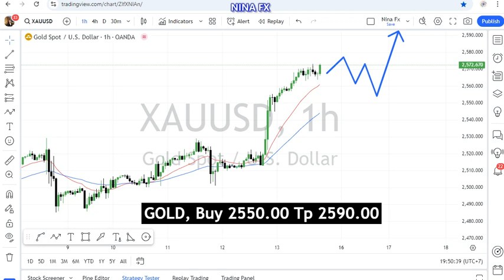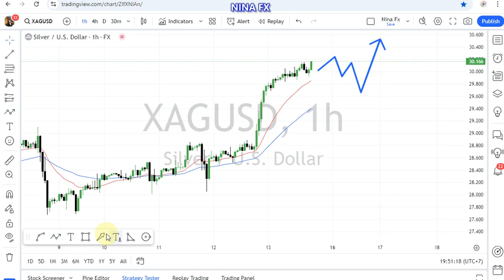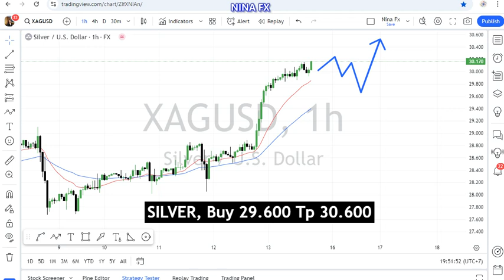Gold and Silver Daily Analysis for September 13, 2024